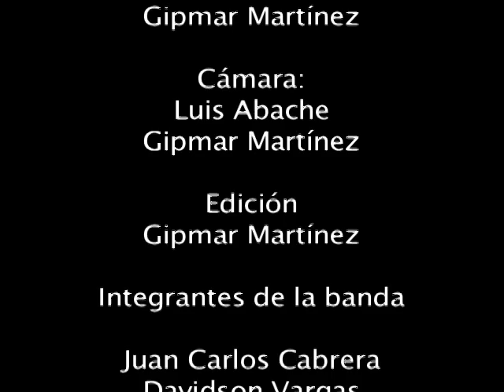Vamos a Crear con Acetato9